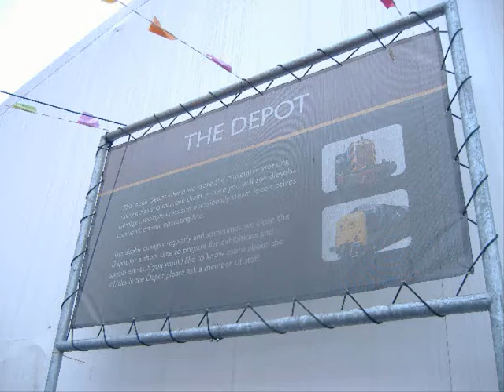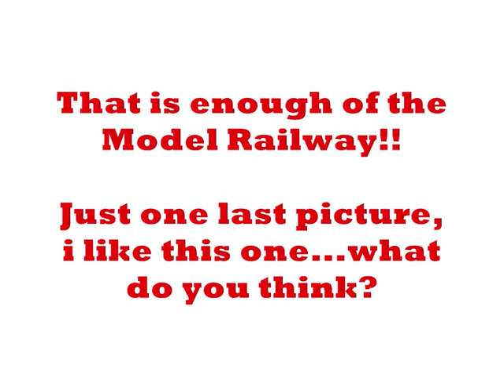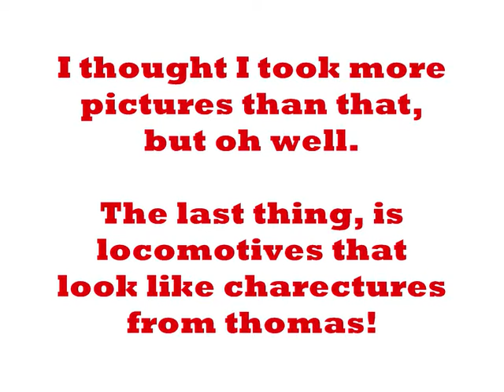Cyril227ify's Adventure To The National Railway Museum!!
On Friday 13th August 2010, I went with my Grandma and Grandad to the NRM in York. It was really good fun! Here is the video, as usual, just to say my camera is rubbish so unfortunately the picture quality will be rubbish!
and a Thomas song.